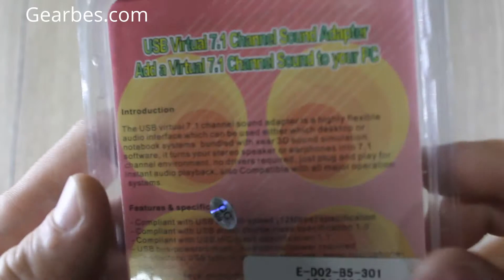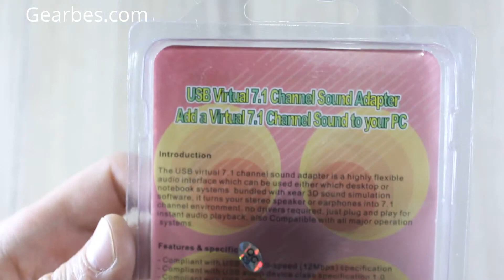Fast Reviews N25 | USB2.0 7.1 CH Audio Sound Card